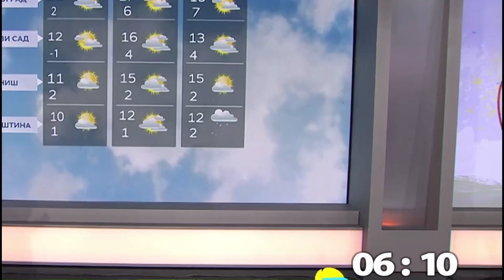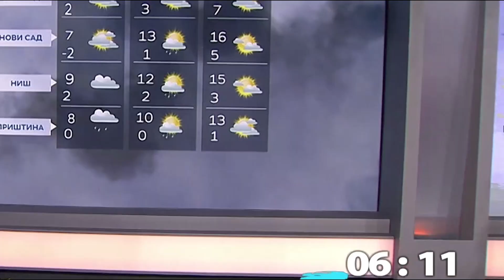Gordana Goca Stijacic 🌷💖